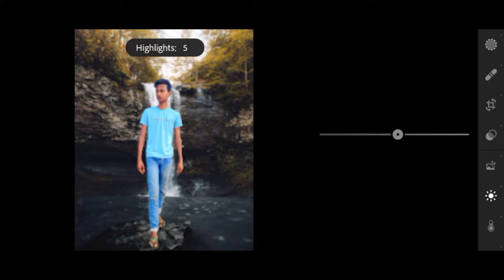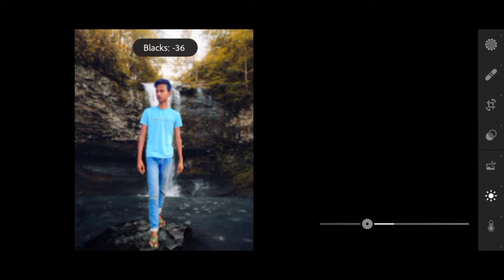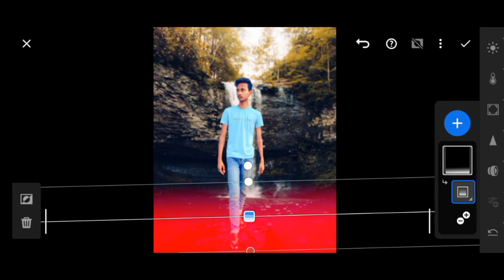PicsArt background change Photo Editing।। background change photo editing 💥💥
And watch my creative rells 💞
ID :- @a3k__photography